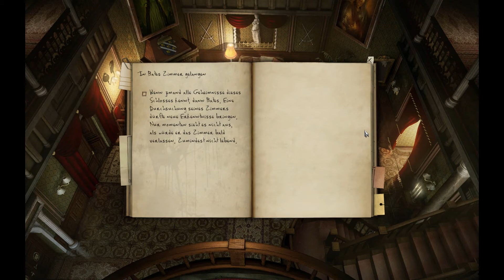Black Mirror 2 ♦ #46 ♦ Die zweite Scheibe ♦ Let's Play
Wir haben den Tee und rufen die Tee-Zeit aus. Dadurch haben wir endlich Zeit um uns um den Globus zu kümmern. Doch wie geht er auf?

Spiel: Black Mirror 2
Genre: Adventure
Publisher: THQ Nordic
Entwickler: Cranberry Production
Plattform: PC

♦♦♦♦ Wo kaufen? ♦♦♦♦